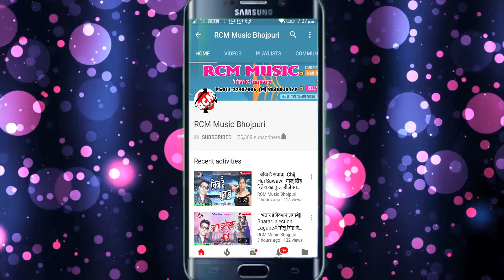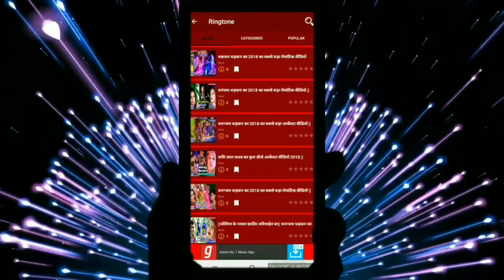|| मेरा भोला करे नन्दी की सवारी || नीलू यादव का इस साल का सबसे बेजोड़ कांवर वीडियो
Title: Mera Bhola Kare Nandi Ki Sawari
Singer:  Neelu Yadav
Lable: RCM Music
Lyrics:  Rajiv Rojana
Video Director: Vicky Hansraj
DOP: